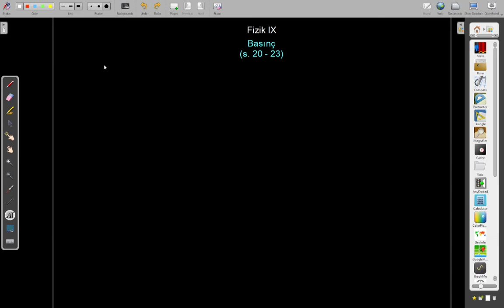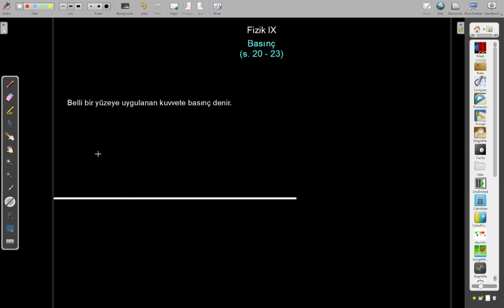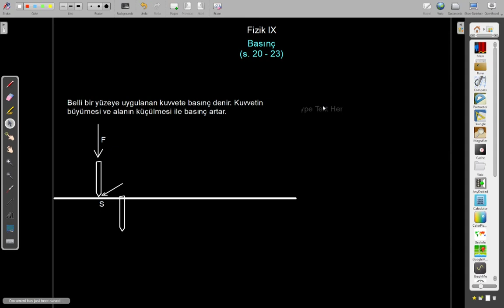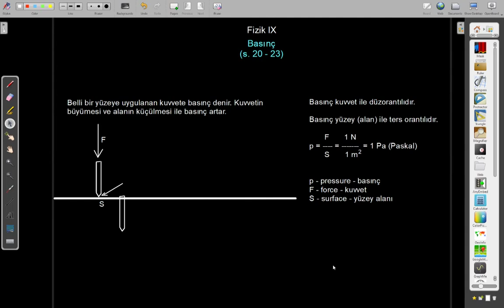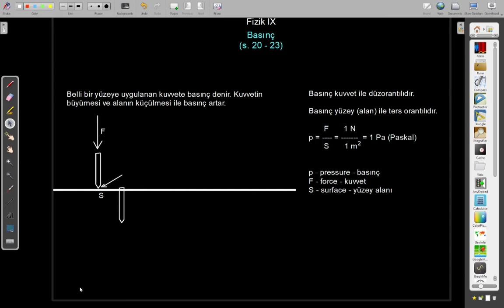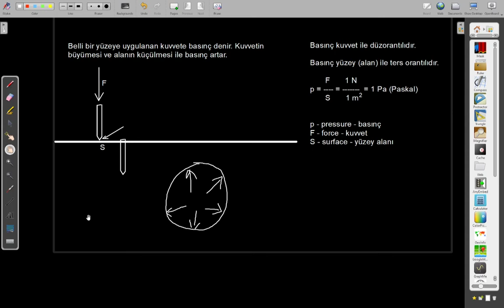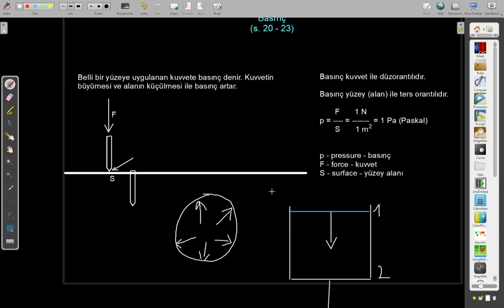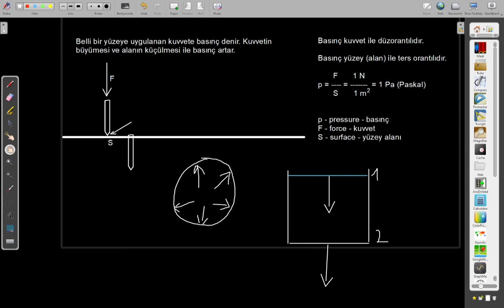Basınç | 9 Sınıf Fizik | 2020/21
Struga'da dokuzuncu sınıf ögrencilerine canlı yayınlanan ders.

Konu: 1. Kaldıraç
Ders: Basınç